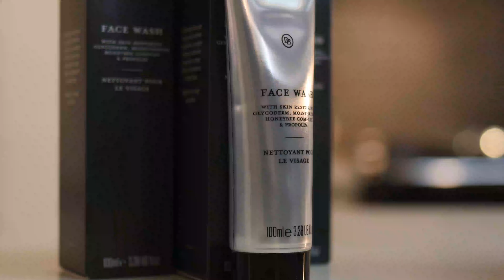Introducing the Daimon Barber Hydrolysing Face Wash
This rich, cleansing wash provides mild cleansing and gently foaming properties to remove dirt and oil from the skin. It includes -

•  Propolis: has antioxidant and antibacterial properties and enhances skin renewal.

•  Glycoderm: restores the lipid barrier of the stratum corneum to provide a well-balanced water content to the skin.

•  Honeybee Moisture Complex: a naturally-derived sugar complex that helps to boost skin moisturisation and moisture retention.